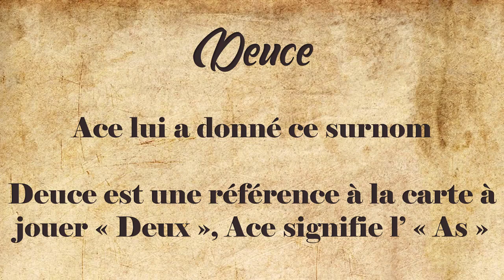LA MYSTÉRIEUSE HISTOIRE d'ACE que vous ne CONNAISSIEZ PAS | ONE PIECE NOVEL A #1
PRIME ACTUELLE : 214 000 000 Ɓ

Salut tout le monde, c'est Mush pour une petite vidéo qui va vous raconter le début de l'histoire d'Ace.
Dites moi en commentaire ce que vous avez pensé de la vidéo !